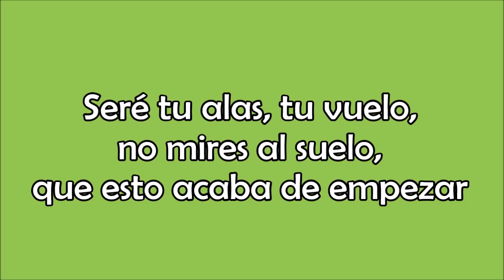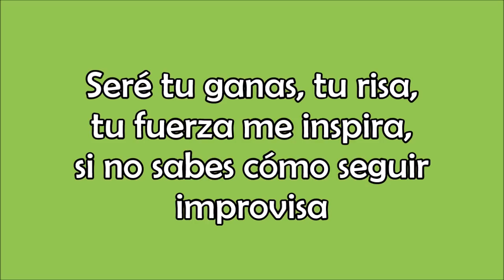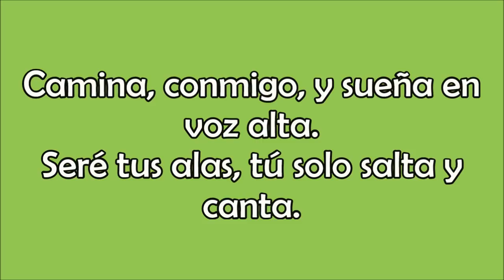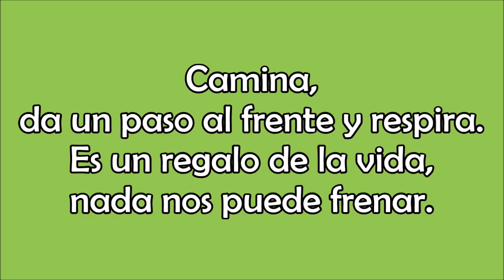OT 2017 - Camina (Con letra) | Versión Estudio